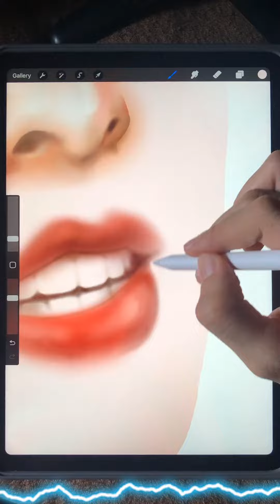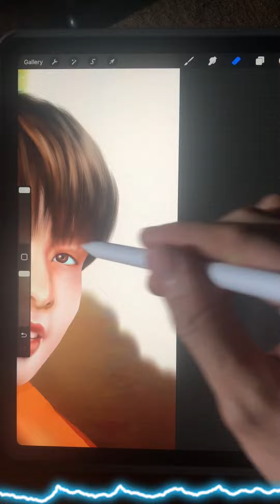Painting Justin De Dios of SB19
Such a fun time painting Justin of SB19